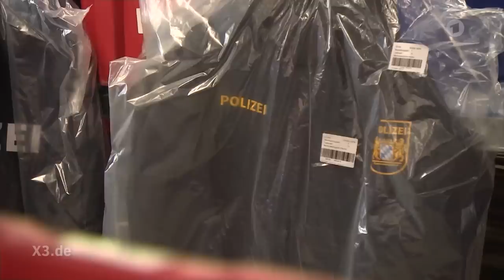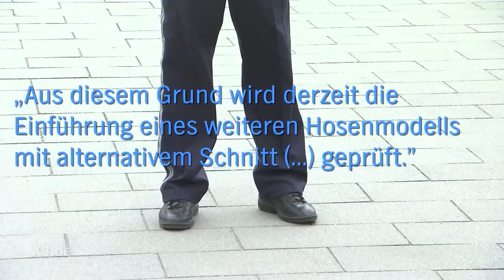Realer Irrsinn: Klemmende Polizeiuniformen in Bayern | extra 3 | NDR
Ganz Deutschland ist begeistert von der blauen Polizeiuniform. Ganz Deutschland? Nein! Ein von unbeugsamen Bayern bevölkertes Land hört nicht auf, an der modernen Polizei-Textilie rumzumäkeln.

Autorin: Martina Hauschild